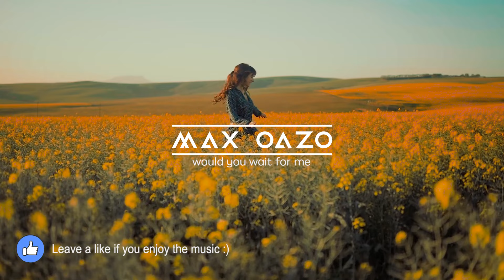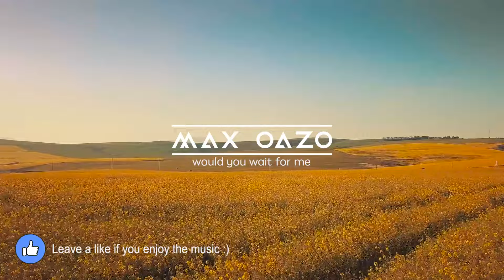Max Oazo - Would You Wait For Me | Official Video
Download my original song  "Would You Wait For Me" by Max Oazo | Official Audio:

Would You Wait For Me (Lyrics)

Thought that i should leave but I hate it
Now that you are pulling on another ride oh

If you are falling would you fall with me
If i was calling would you answer me
Tell me what’s up with you with you
Would you wait for me

Would you wait for me? x2

It’s just so hard to move
Leave you standing right there
It’s just too hard to walk away and leave you like that
Can we give it one more night

It was hard on myself yeah yeah
Don’t like asking for help yeah yeah
Maybe it’s an excuse so i don’t get closer
I don’t get closer to you